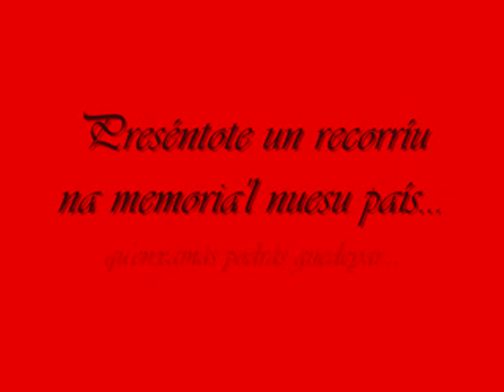El mieu país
Recorríu pul Reinu Liyón a partir de las semeyas que ficiera Ortiz Echagüe. QUE VOS PRESTE!!!